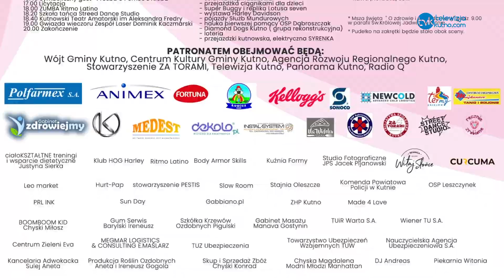"Inicjatywa przerosła nasze oczekiwania" -ZAPROSZENIE NA PIKNIK CHARYTATYWNY 1 sierpnia w Leszczynku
1 sierpnia w niedzielę od 14:00 w Leszczynku odbędzie się piknik charytatywny pod hasłem GRAMY DLA ILONY. Koncerty, warsztaty taneczne i konkursy a także strefa gastronomiczna, to tylko niektóre z dostępnych atrakcji.
Na pikniku będzie można zbadać piersi w mammobusie.
ZAPRASZAMY